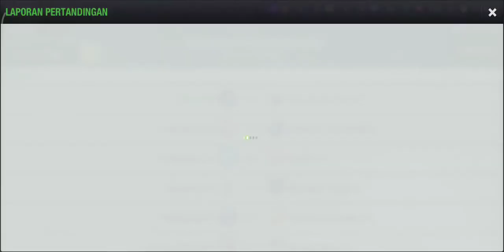UPDATE TERBARU KLASEMEN SEMENTARA LIGA PERSAHABATAN OKTOBER 2020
Berita Terkini

Update Klasemen Liga Persahabatan Oktober 2020

Ronde 1 dan Ronde 2